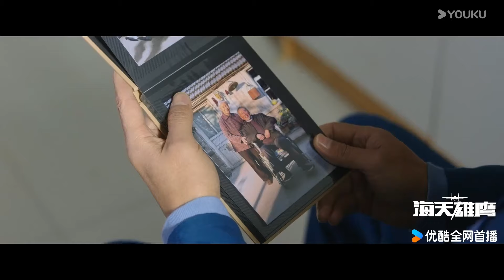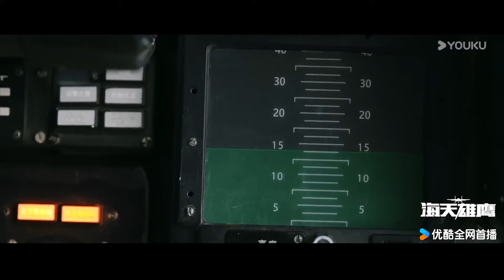无悔特辑：青春无悔践承诺！朱亚文谈对角色的理解！【海天雄鹰 Wings of the Nation】花絮 | 朱亚文/侯勇/李幼斌/杜淳 | 现代军旅片 | 优酷华语剧场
★非会员更新时间：6月11日首更1集，之后周一至周四20:00（UCT+8）更新1集

【海天雄鹰 Wings of the Nation】随着中国第一艘航母平台开始出海试航，中国海军成立了首支舰载机试飞大队，以谢振宇、余涛为代表的顶尖青年飞行员，在海军功勋飞行员秦大地大队长的带领下，以严谨的科学态度和时不我待的使命意识，攻克了舰载机着舰和起飞技术这一世界性难题。中国航母终于成军，谢振宇和余涛传承了老一辈的“海空雄鹰精神”，率领中国舰载机机群在辽阔海空上展翅翱翔。
★主演：朱亚文/侯勇/李幼斌/杜淳/王珞丹/赵达/郭广平/童蕾/张瑶
★集数：35集

00:00 The International Website youku.tv is now available!
02:00 Download YOUKU International APP to get early access to the full show